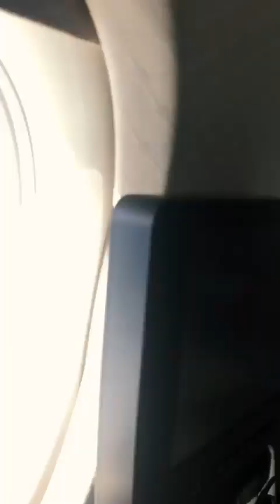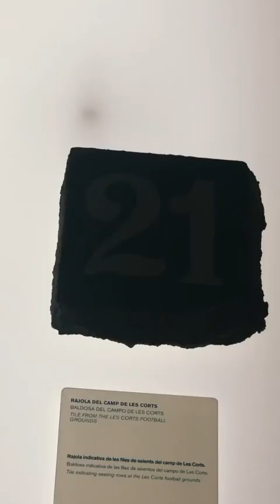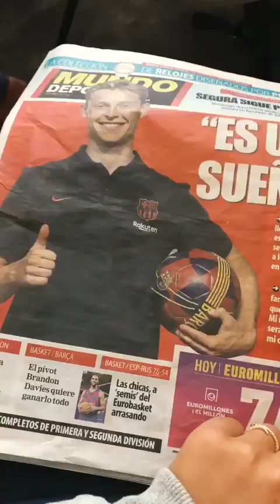Frenkie de jong : first day in barcelona